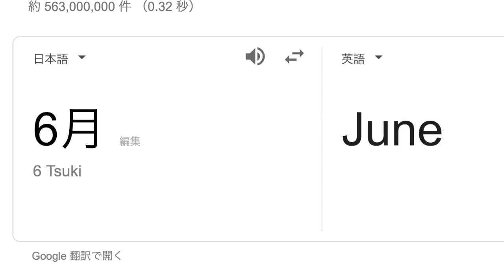【実験】リステリンで口を麻痺させるとデ○ソースも辛く無くなるらしい。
【地獄の沙汰】100kgのデブが1週間サラダチキンだけ生活したら衝撃の結果に…！

【凄ワザ連発】リフティング世界チャンピオンのテクニックがヤバすぎる!

【心霊あり】1週間仮面ライダーのベルト生活でも怪奇現象が止まらない…。

★再生リスト